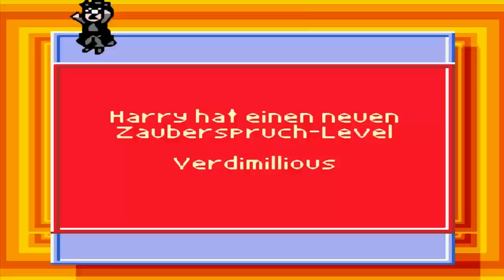Let's Play Harry Potter - Die Kammer des Schreckens [Blind] #11 - Geisterkopf-Bowling!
► Hier einen Kopf ausleihen! :D

Heute machen wir das Quidditch-Training und denn die Todestagsfeier von Nick. :D Ob wir den Typen aber beeindrucken können, damit Nick bei der "Kopflosen-Jagd" mitmachen kann...

► Harry Potter und die Kammer des Schreckens (Gameboy Color - 2002)
Kein Link! (Höhö - verstehste?)